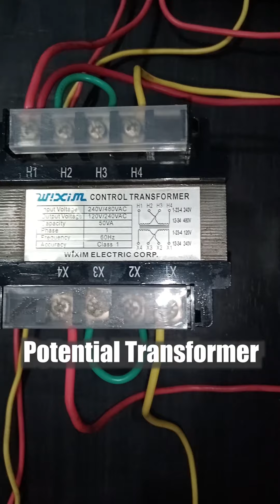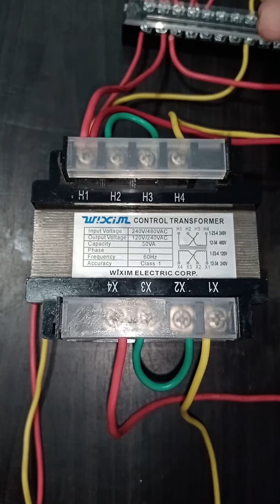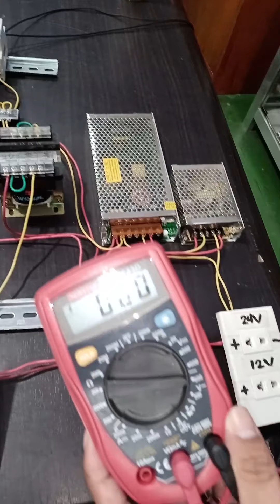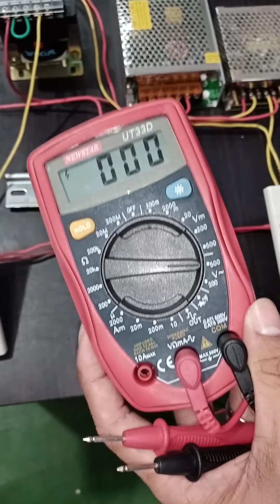Paano gawing 110VAC, 440VAC, 24VDC and 12VDC ang 220VAC? WIRING CONNECTION #10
Paano gawing 110VAC, 440VAC, 24VDC and 12VDC ang 220VAC?